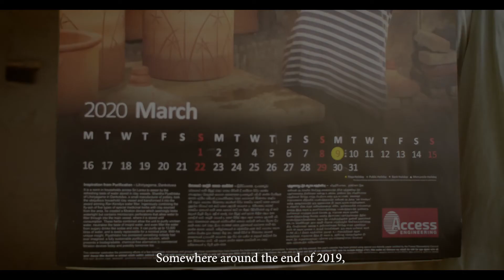Access Engineering | Ran Kendiya Filter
Innovation doesn't always have to be hi-tech. Innovating within a traditional craft can be as impactful as a technically sophisticated invention. The Ran Kendiya water filter is proof that innovation is possible even within a traditional discipline like pottery.
Shantha Piyathilaka's invention, the Rankendiya WATER Filter is a groundbreaking advancement. It is so effective that it can even filter out the dye and sugar from a carbonated drink and give you crystal clear water. We were lucky to cover this amazing story for Access Engineering PLC. The Ran Kendiya filter may hold the keys to a future of affordable and environmentally sustainable water purification!
Agency - Q&E Sri Lanka
Producer - Reza Akram
Director - Yasas R.Ratnayake
Director of Photography - Chanuk Algama
Editor - Hasitha Maduranga
VFX - Malindu Lakshan
Camera Assistant - Aaqib Faiz
O&C Team - Wandana Ekanayake, Kishan De Silva Wijeyeratne, Malindu Lakshan
Special thanks - Sumith Kalupahana, Sherangi J Seneviratne